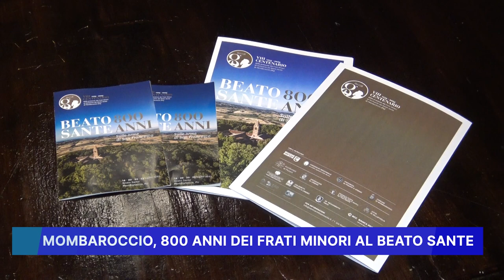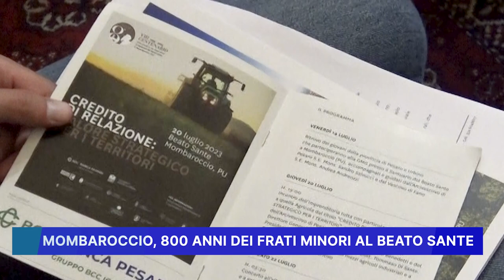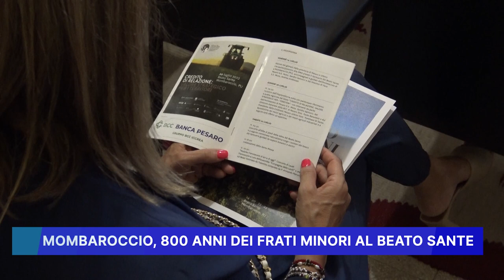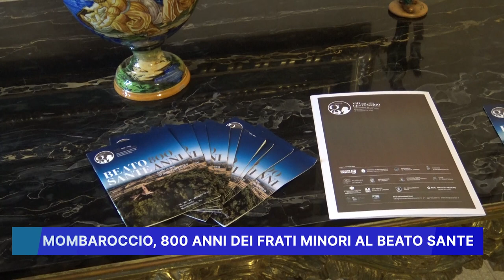MOMBAROCCIO: 800 ANNI DEI FRATI MINORI AL BEATO SANTE